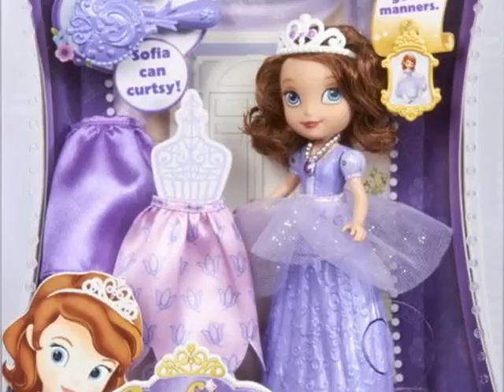New Disney Sofia The First Perfect Princess Curtsy Doll Top List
Disney Sofia The First Perfect Princess Curtsy Doll

Y6647 Disney Sofia the First Royal Curtsy Doll: When Sofia becomes Sofia the First, a princess of Enchancia, she must adapt to an extraordinary life of royalty and learn how to be a princess - inside and out! This involves lessons both big and small.

One of Sofia's first challenges is to curtsy, which she must perform when she is introduced to the kingdom at her grand debut ball. Girls will love re-creating that unforgettable moment with this beautiful doll that reenacts the curtsy with a simple movement. Simply squeeze Sofia's skirt to see her move in true princess curtsy style.

Put on her printed pink skirt with the petal-shaped hem for curtsy lessons and practice; switch to the formal purple floor-length skirt, with a sheer tulle peplum, to wear at the ball. Girls can style Sofia doll's wavy curls with the included purple brush and add a hairclip or tiara for the perfect princess touch.  Doll comes with two skirts, one hairclip, tiara, amulet and brush.Ages 3 and older.
Toy